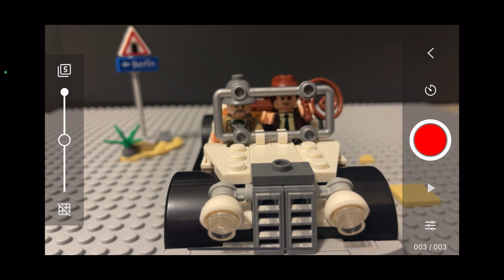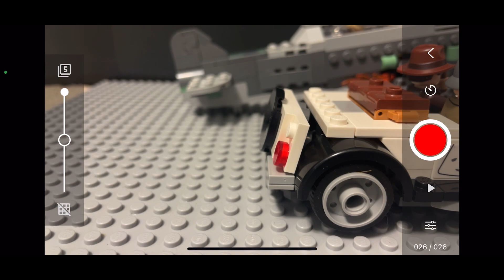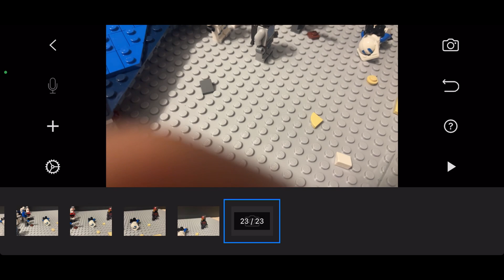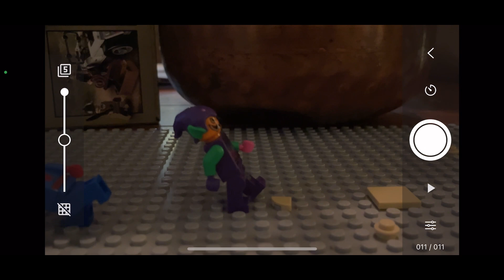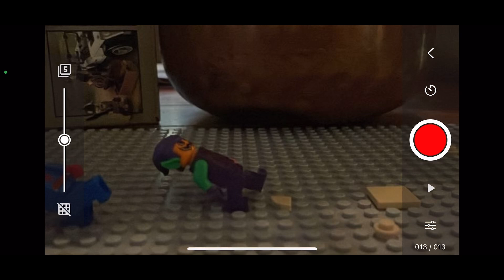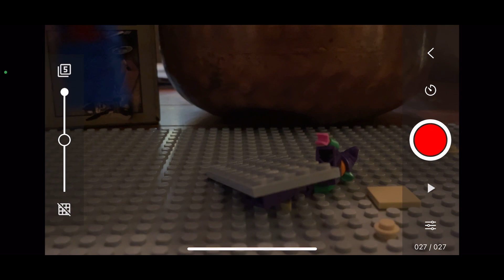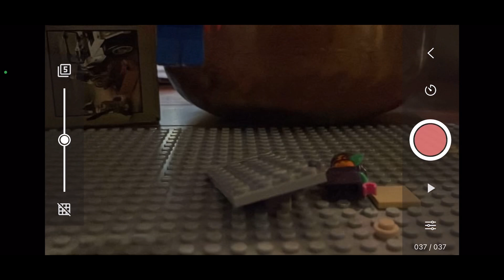I created movies and TV shows in Stop Motion?!￼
In today’s video, I’m going to be re-creating, the clone wars, Indiana Jones, Spider-Man, and Harry Potter

All in Stop Motion  and it turned out pretty good